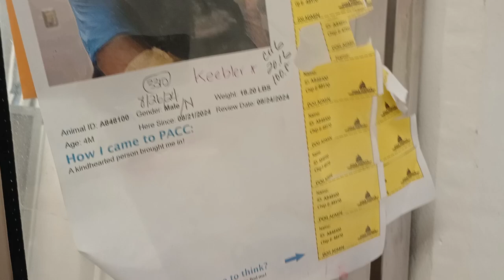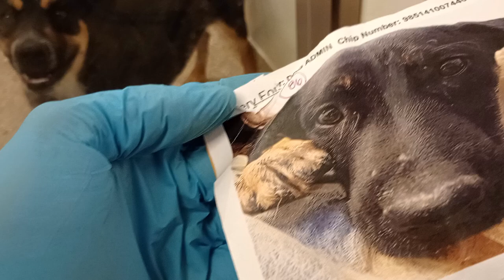Keebler A848100 Newton A848101 Veronica A848104 all 4mos. kennel 86 little doggies PACC shelter 430